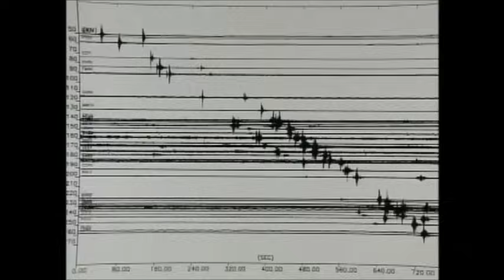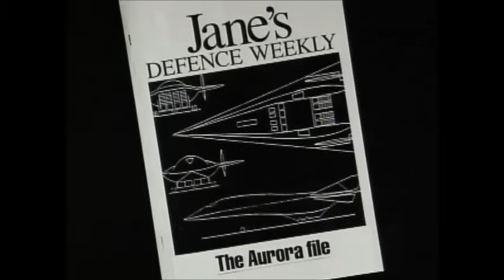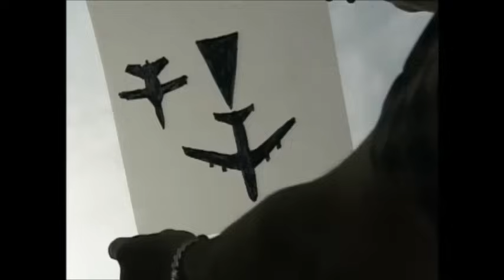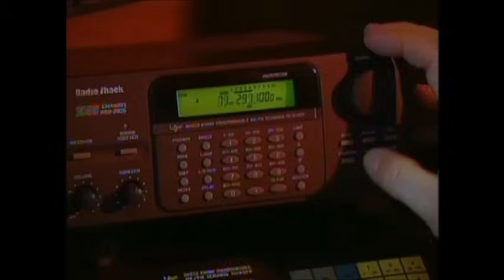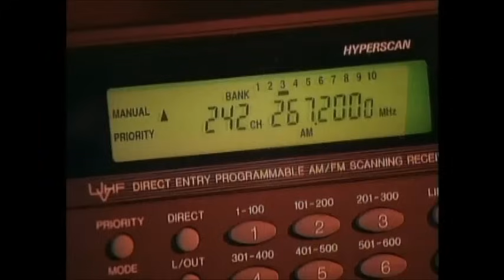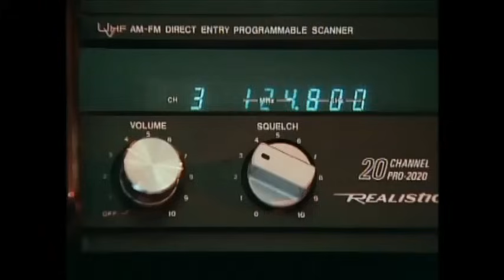The SR-91 Aurora - Does it Exists? - Documentary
An old documental i had, talking about the amazing Aurora Project.